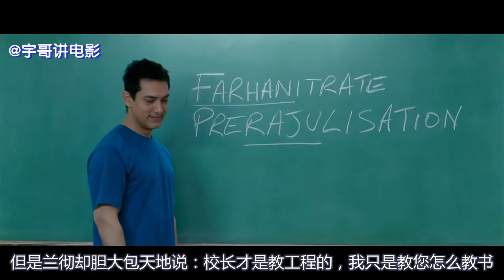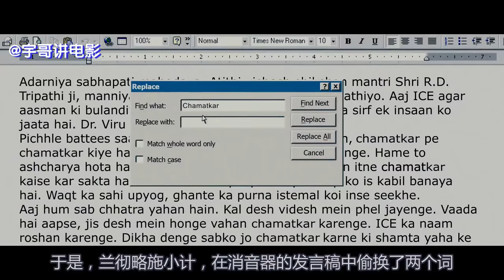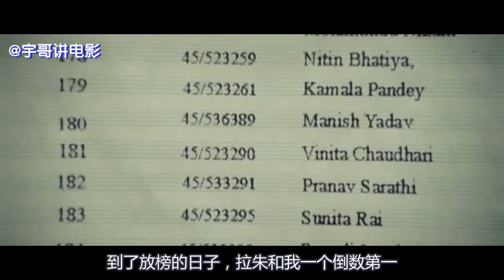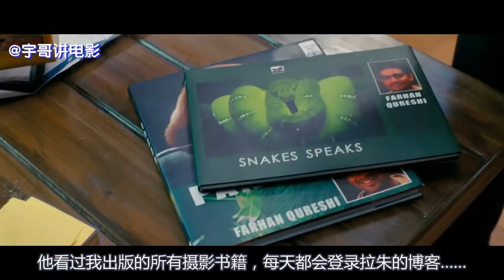【宇哥】印度小哥去婚礼上蹭吃喝，被主人当众揭穿，尴尬了…9.2高分喜剧片神作《三傻大闹宝莱坞》【宇哥讲电影】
《三傻大闹宝莱坞》影片采用插叙的手法，讲述了三位主人公法罕、拉加与兰彻间的大学故事。兰彻是一个与众不同的大学生，公然顶撞院长，并质疑他的教学方法，用智慧打破学院墨守成规的传统教育观念。兰彻的特立独行引起模范学生——绰号“消音器”的查尔图的不满，他们约定十年后再一决高下，然而毕业时兰彻却选择了……